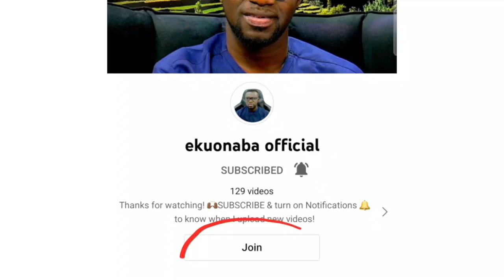run from any Church that preaches Prosperity